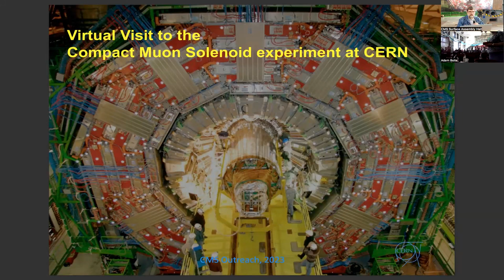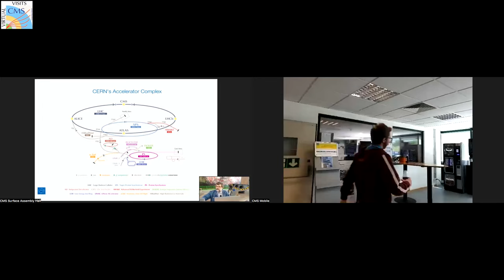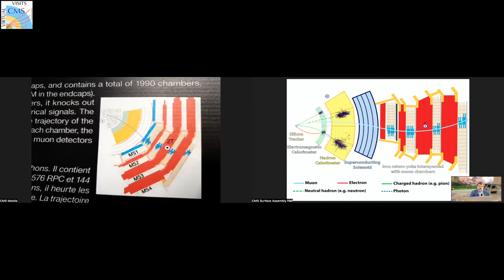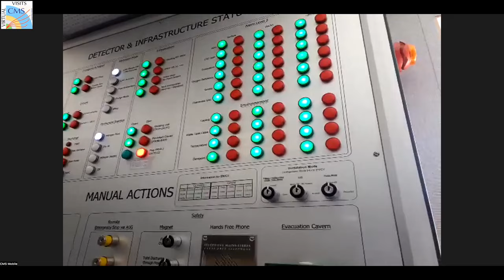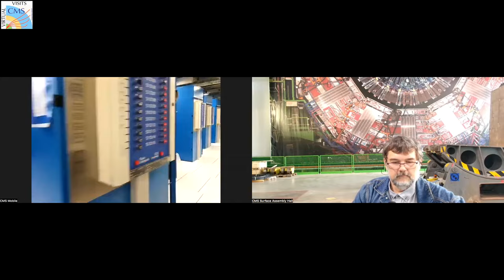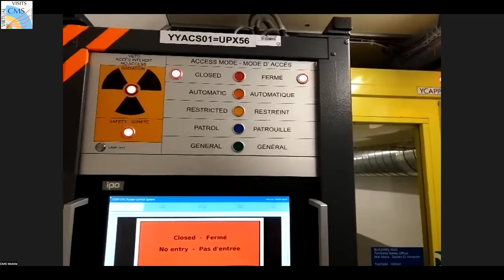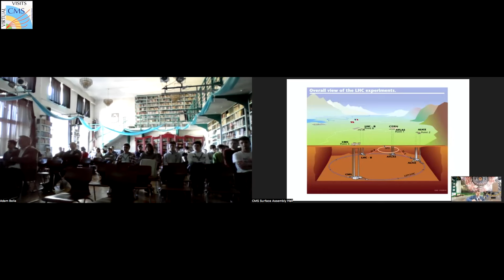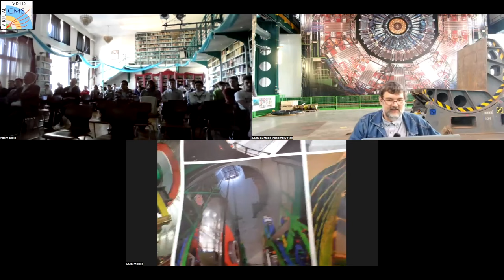CMS Virtual Visit from Hungary, 2023.05.08.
Guides:  Zoltan Szillasi (CMS Assembly Hall)